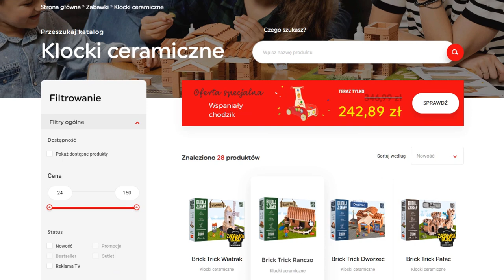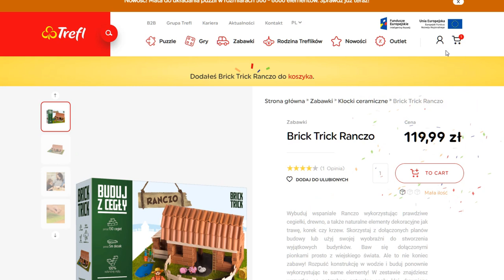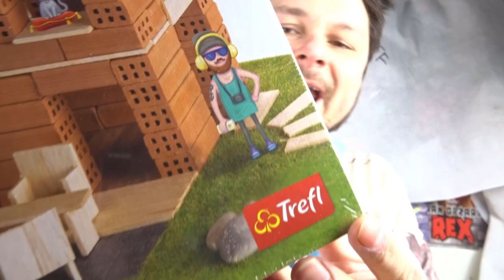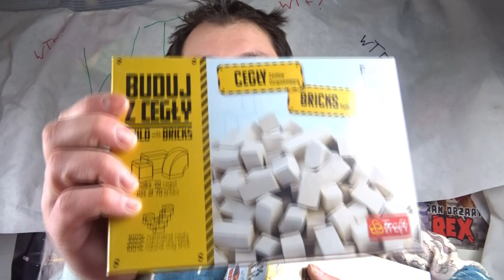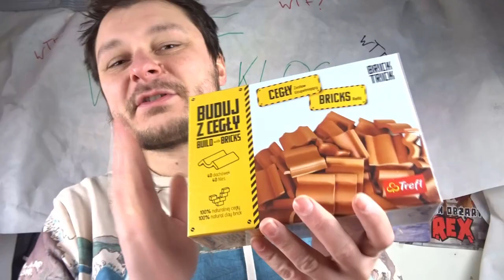Jak wygląda zamawianie klocków od TREFLa